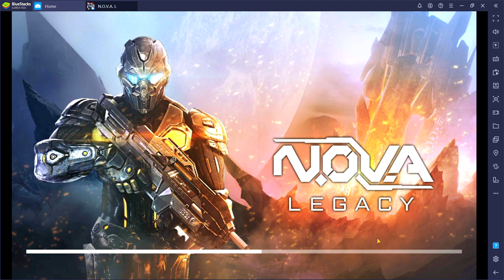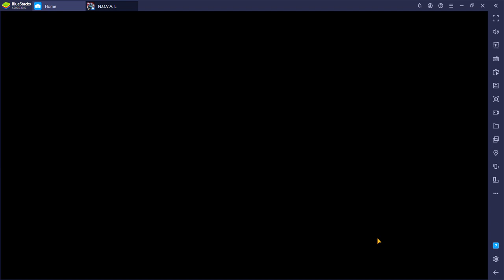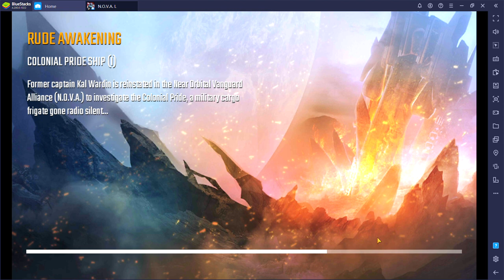SlowPCGaming NOVA Legacy 06-19-2022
This was a cool looking game on my Bluestacks.  I finally gave it a try.  Unfortunately this appears to rely on touchscreen controls that I cannot replicate with a keyboard and mouse.  I had to give up on it and uninstall it.